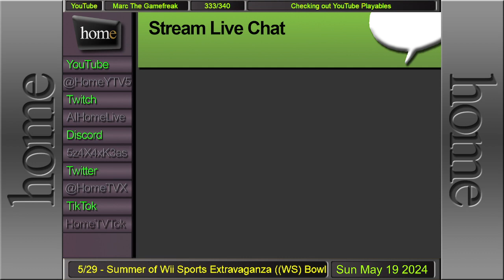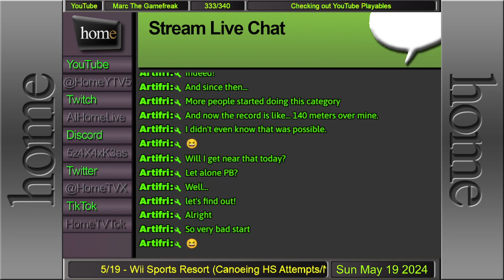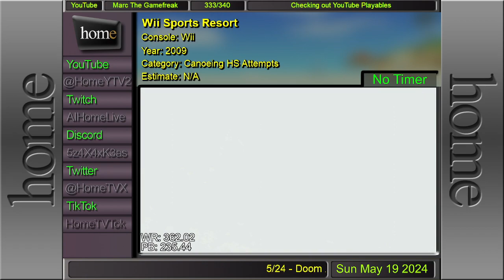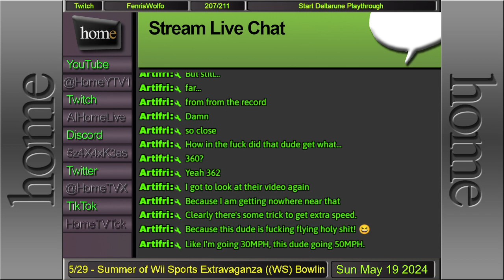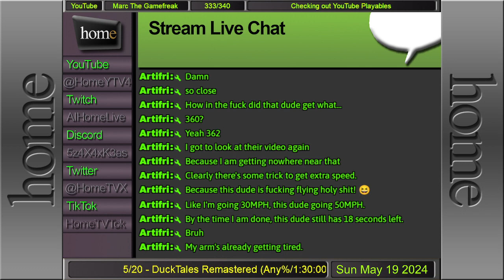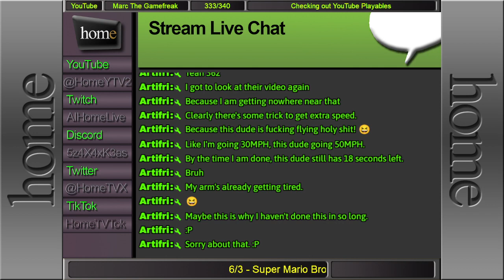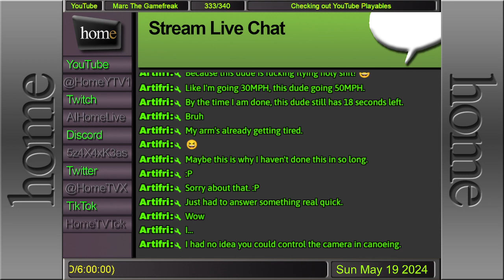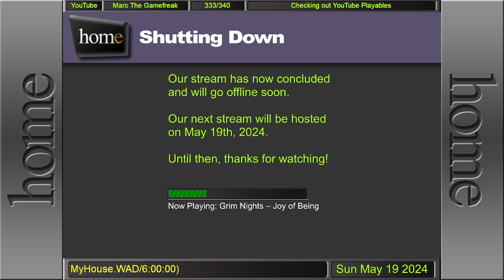[A] Seems I’m not the only one anymore. /// Wii Sports Resort (Canoeing HS Attempts)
It's getting warmer. So I (Artifri) get some time out in the water with some more canoeing high score attempts in Wii Sports Resort. Since my world record was quickly taken after my submission in this category. And somehow it's possible to go so much further than how far I got in the same amount of time. I don't know how they did it. They may be cheating idk. XD!